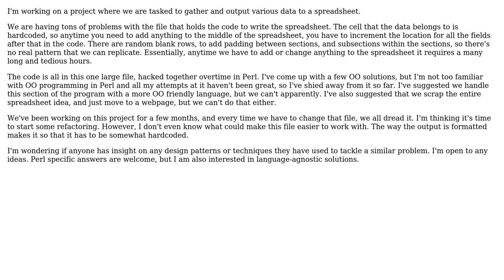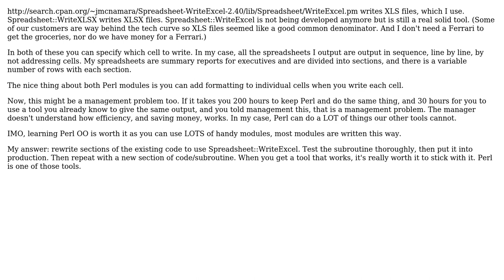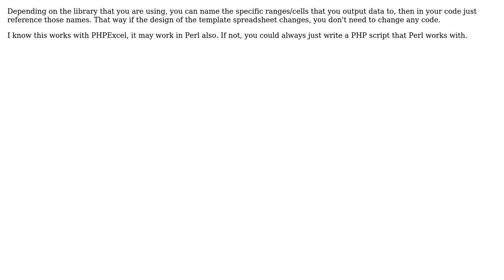Software Engineering: Designs for outputting to a spreadsheet (4 Solutions!!)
Software Engineering: Designs for outputting to a spreadsheet

With thanks & praise to God, and with thanks to the many people who have made this project possible! | Content (except music & images) licensed under CC BY-SA | Music | Images & others | With thanks to user kevin cline user Frank van Wensveen user Ethan user Bulrush user Austin Moore and the Stack Exchange Network Trademarks are property of their respective owners. You are responsible for your own actions.